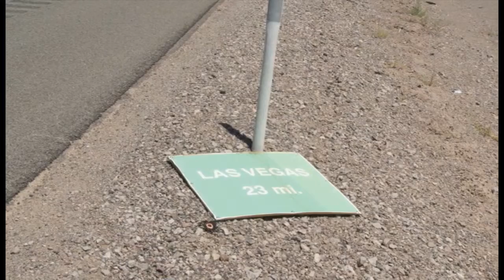NEILBLIVION - THE FATE OF EQUESTRIA (TV MOVIE)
Neil must hunt down corrupt government agents to change the fate of Equestria. Will he continue to hack national and international secrets to bring down this system of chaos, or does fate have other plans..